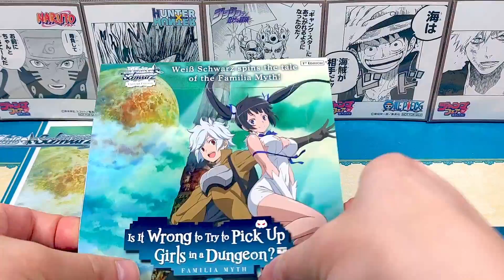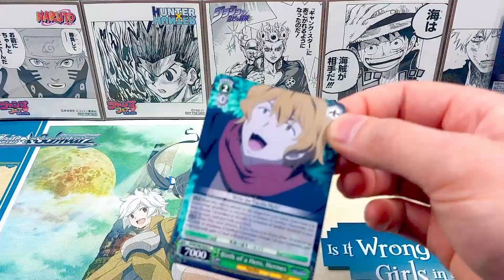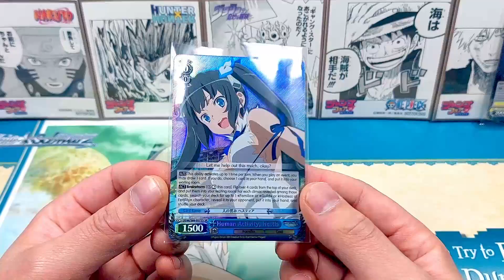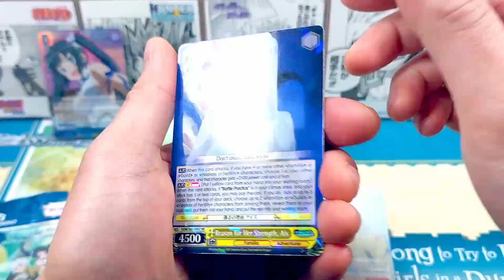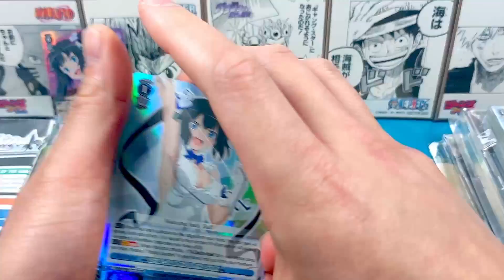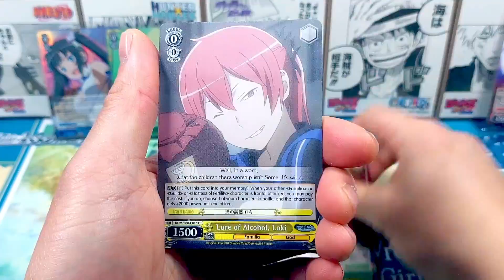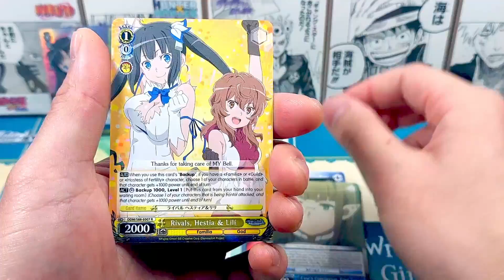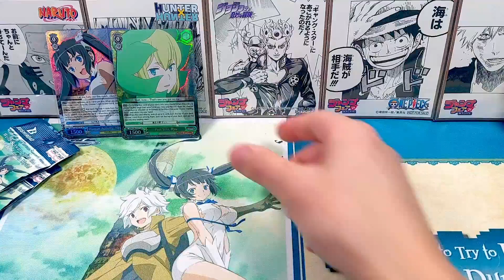THE LAST OPENING FOR DAN MACHI BOXES & TD DISPLAY WEISS SCHWARZ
Opening more Dan Machi Madness
Also known as Is it wrong to try pick up girls in a dungeon ? today we will be opening up a booster box & trial deck display

Bushiroads Weiss Schwarz if your an Anime Addict i believe is one of the best TCGs out there for Anime fans.